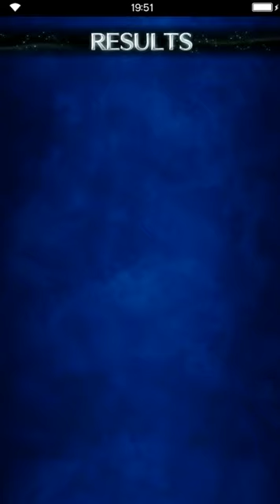Final Fantasy: Brave Exvius - Distorter of Time Atomos (FF X) EXT